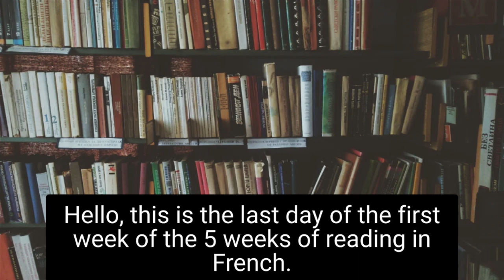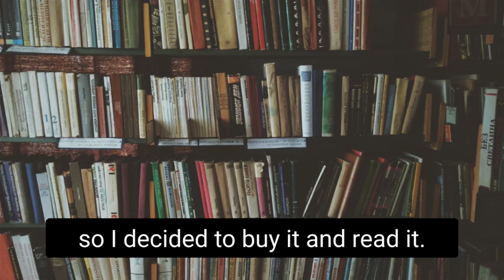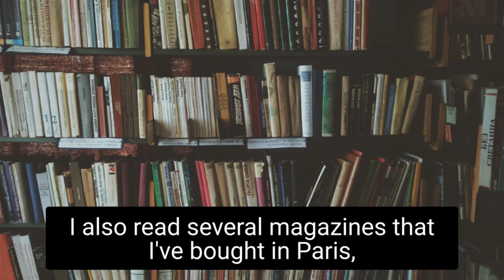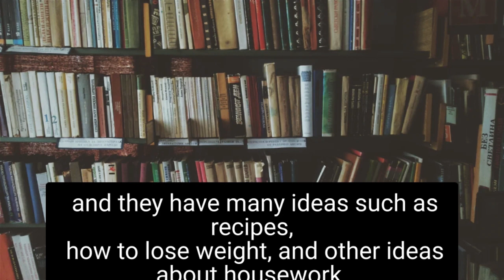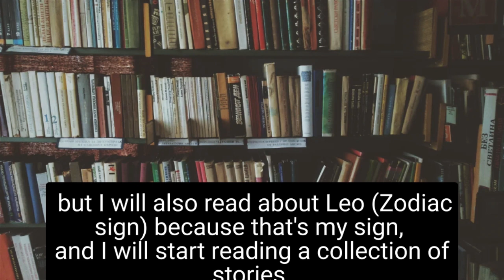Speak fluent French in 2023 | fluency recording + tips #2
Speak fluent French in 2023. Looking to get to the intermediate level? Listen to my journey through Intermediate/B level French in 5-week intervals.

Do this for yourself from anywhere in the world to get fluent fast!

1. Listen to the video and read the captions.

In this video, I talked about my first week of reading daily in French.

2. Read the translation if needed to understand the content.

3. Bullet point out your talk. I talked about what I read and then moved into talking about what was going on in my life at that time. Consider a topic you'd like to develop your fluency in and make notes.

Record yourself for a set amount of time. Video is great, but if that is something that makes you uncomfortable, something simple like Voice Memos works perfectly. This will provide you with a great record of your progress. The recordings can also serve as great ways to get feedback from native speakers.

These also serve as great ways to fill in gaps in your knowledge. Did you not know something? Find out what it was.

We live in the most exciting time to learn a language, and it is getting more exciting every day. If you want to master another language, I share my framework for learning any language in this free masterclass here.